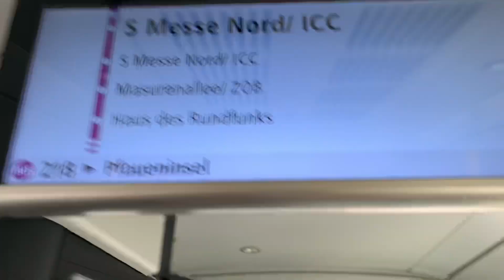Mitfahrt auf der Linie 218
Mitfahrt auf der Linie 218 mit dem MAN Leasing Bus GN18 von S Messe Nord/ICC nach Pfaueninsel